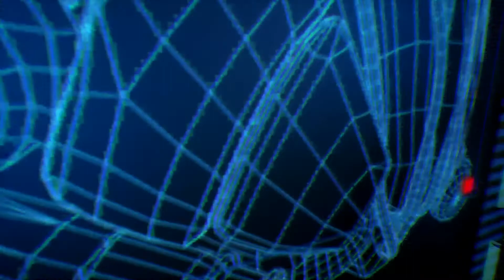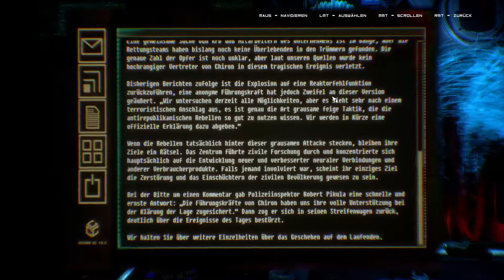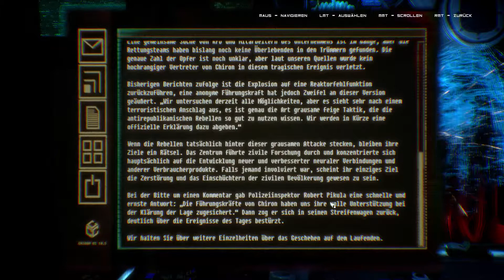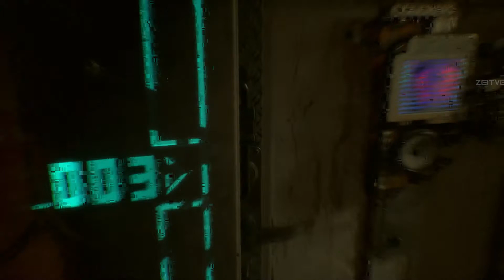Observer//002// Das Apartmennt unseres Sohns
Hey ich bin da son Boy auf YouTube und Twitch der ab und zu zum Spaß n paar Videos (zwar nicht mit der besten Qualität aber besser als gar nicht) hochläd.

Falls dir mein Gequassel  oder die spiele trotzdem gefallen sollten lasse doch n Abo da um keine Videos mehr zu verpassen kannst du natürlich auch die Glocke aktivieren und wenn du einem Daumen nach oben da lassen würdest bei den Videos die dir gefallen dann wäre ich auch sehr dankbar dafür ;-)

Mit freundlichen Grüßen :
Herr_Verpixelt ein Typ aus dem Internet aber trotzdem noch ein normaler Mensch wie du *_*